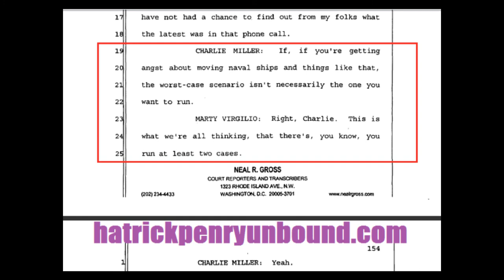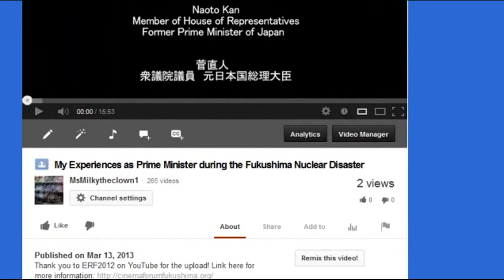Japan "going all to hell", "West Coast is threatened" Springfield Armory DU issue, Plume-Gate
To be clear the Massachusetts Governors office is the one using the "shove it out the door while the world is looking elsewhere" ploy BUT its quite obvious that the NRC and our government in general uses this tactic, on a regular basis, as a method of damage control and information suppression.

Remember Obama passing the NDAA on New Years' Eve?

The "Shove this out the door while the world is looking elsewhere" ploy.